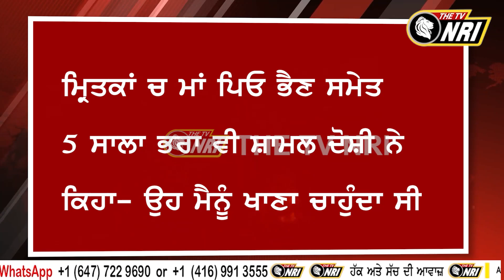ਅੰਧ ਵਿਸ਼ਵਾਸ ਨੇ ਲੈ ਲਈ ਪੂਰੇ ਪਰਿਵਾਰ ਦੀ ਜਾ+ਨ, ਦੇਖੋ ਪੁੱਤ ਨੇ ਪਰਿਵਾਰ ਨੂੰ ਕਰਤਾ ਖ਼ਤਮ